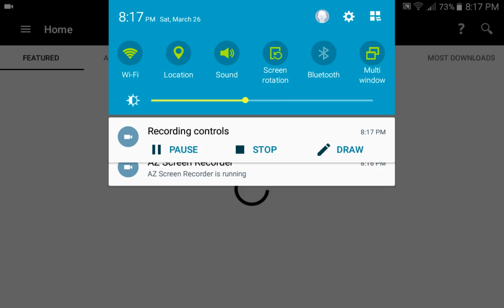Hunger games kingz vs Flamelord42